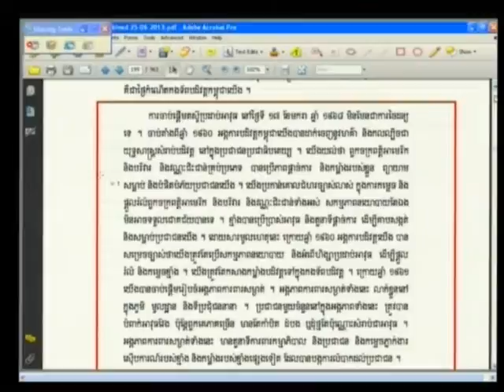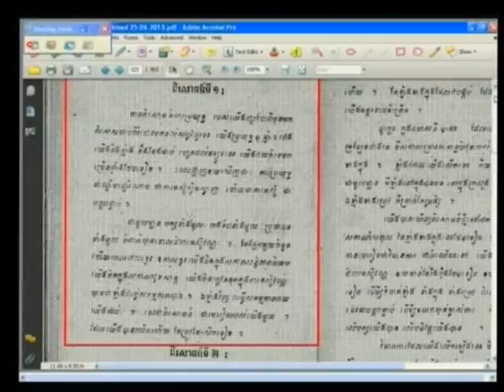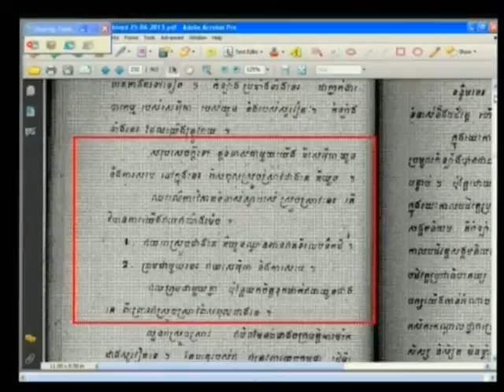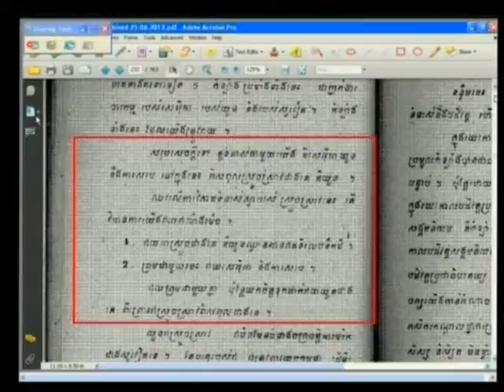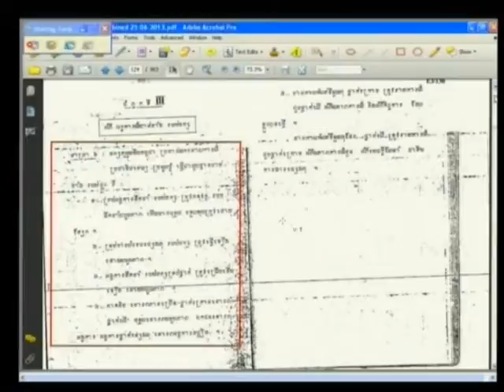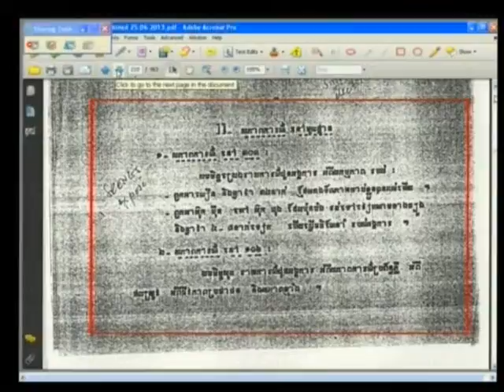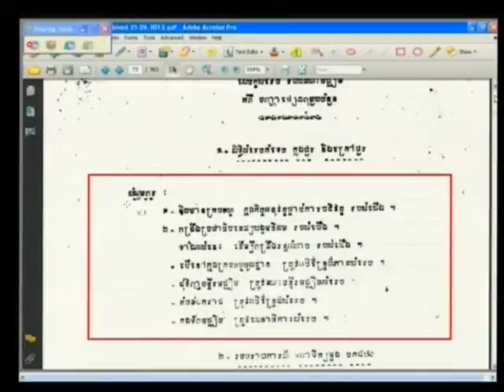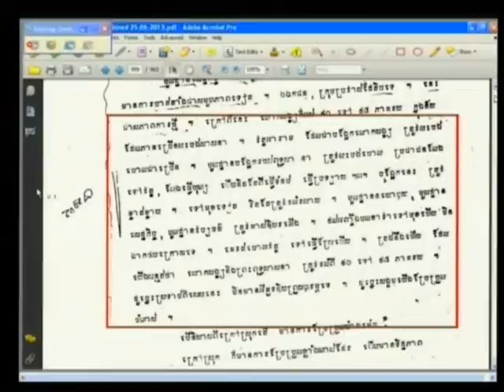Session 2, 25 June 2013 (English/French)